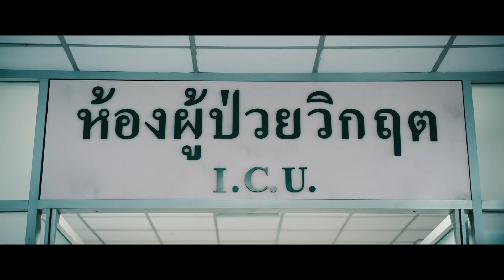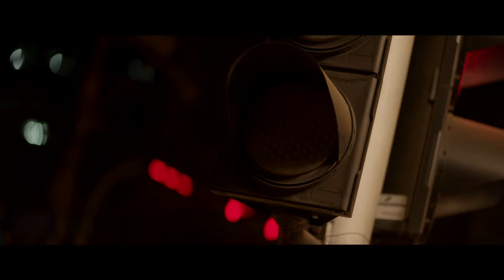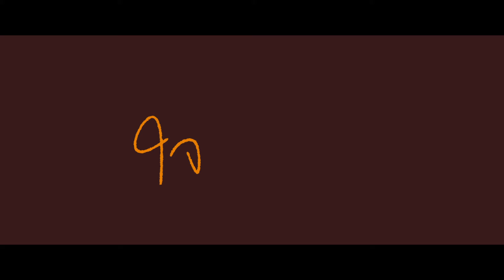ใจฟูสตอรี่ - Official Trailer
ตัวอย่างเต็มภาพยนตร์ “ใจฟูสตอรี่” [Official Trailer]
ภาพยนตร์รักอารมณ์ฟูลฟีล กับ 5 เรื่องราว ที่จะทำให้คุณใจฟู
การันตีความสนุกจากผู้กำกับ ไบค์แมน 1-2 และ อีเรียมซิ่ง
กำกับโดย พฤกษ์ เอมะรุจิ

หมวดหมู่ : ตลก , โรแมนติก
ผู้กำกับ : ตุ๋ย-พฤกษ์ เอมะรุจิ
นักแสดง : พชร ,มินนี่-ภัณฑิรา ,ณัฏฐ์ กิจจริต ,เอสเธอร์ สุปรีย์ลีลา ,เพียว- เพียวรินทร์ ,ทิกเกอร์-อชิระ, ซิม่อน-วชิรวิชญ์ ,ปั๋น-ดริสา ,ลี - ฐานัฐพ์ และ ฝน - ศนันธฉัตร
เข้าฉาย : 11 August 2022